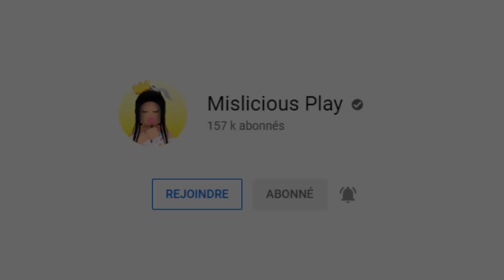LES PARENTS RICHES En Prison...Ils Vont Se Venger?! sur Adopt me! (Roblox)